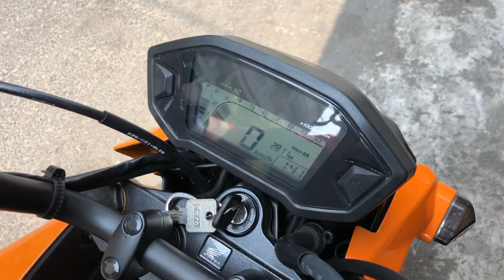Làm nồi đi tua cho MSX125i 2019 giúp xe chạy nhẹ bốc tiết kiệm xăng dể qua số bóp côn nhẹ TBK Team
Làm nồi đi tua cho MSX125i 2019 giúp xe chạy nhẹ bốc tiết kiệm xăng dể qua số bóp côn nhẹ tại TBK Team 147 Tân Khai P4 Q11 Bảo Hello 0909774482